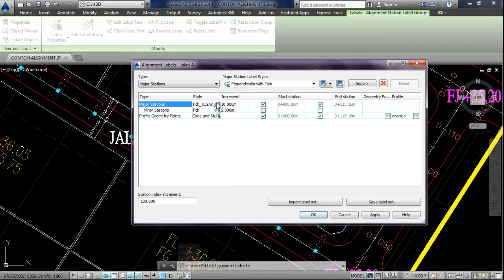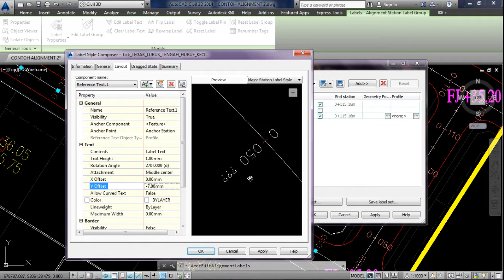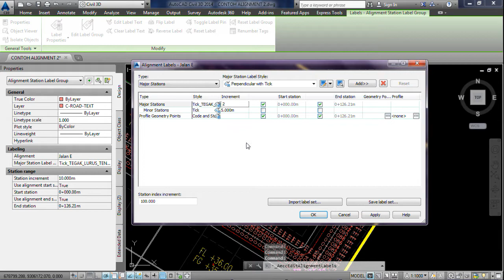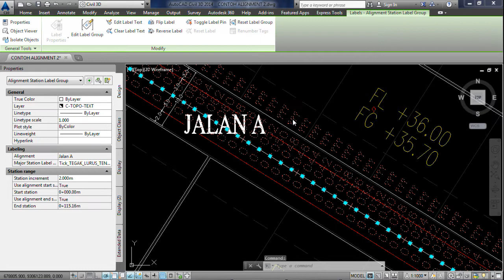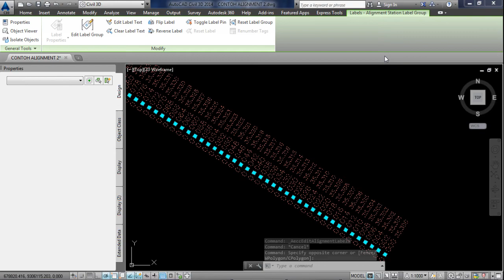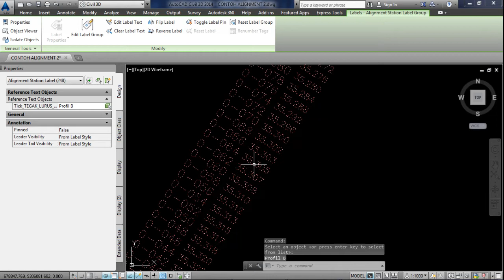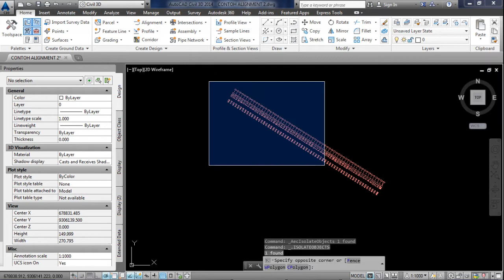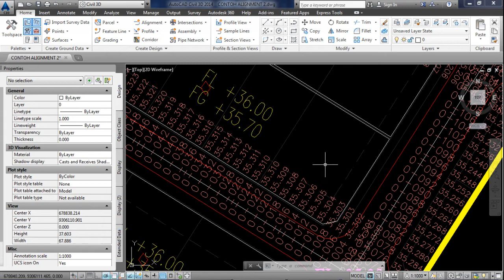TUTORIAL CIVIL 3D #26 Menambahkan Elevasi Profile pada Label Alignment Jalan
AutoCAD Civil 3D adalah sebuah lini produk yang dikembangkan oleh AutoDesk yang digunakan dalam pekerjaan survey, pemetaan dan perencanaan infrastruktur. Sebelum diberikan nama AutoCAD Civil 3D, software ini dulu namanya adalah AutoCAD Land Desktop Development.

- Menambahkan Reference Text pada Label Alignment
- Menambahkan Elevasi Profile pada Label Alignment

Semoga video yang disajikan memudahkan teman-teman dalam mendalami Civil 3D.

- ariepoernama